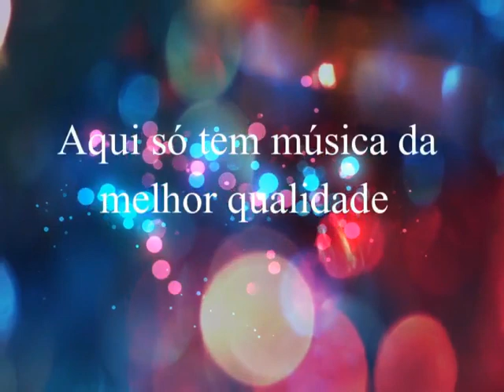CUITELINHO - Daniel e Pena Branca - 2000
Daniel e Pena Branca
Ano: 2000

The best of the music “SERTANEJA e CAIPIRA”, from the culture of Brazil, from the past, all this is on the By Marcos channels here on Youtube. Here, only the best of country music. Don't miss, almost every day, a novelty on one of these channels.

Daniel
Pena Branca
Cuitelinho